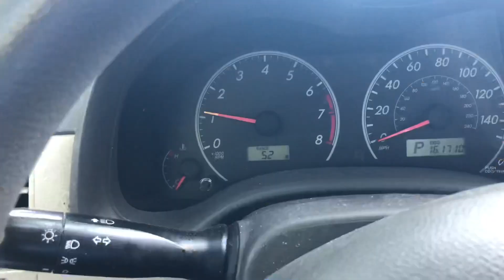This Motel in Iowa was creepy motel Review |VLOG| season 3